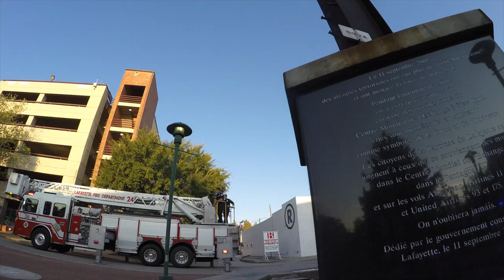FREEDOM IS NOT FREE | Eps 016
We had a reminder this week that FREEDOM IS NOT FREE. With the Labor Day Week ending with 9/11.
Nora put her feet in a Pool for the FIRST TIME EVER!

Filmed On: Monday 9/5/16-Sunday 9/11/16

BEME:  CJTINN